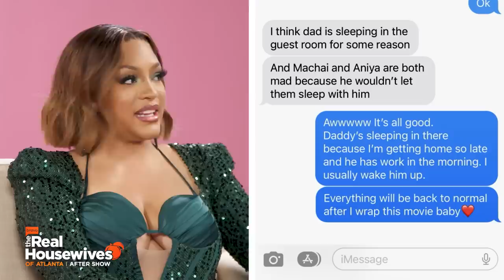Sanya Opens Up About Her Heartbreaking Miscarriage | RHOA After Show (S15 E16) Part 2 | Bravo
On The Real Housewives of Atlanta After Show... Sanya Richards-Ross gives a heartbreaking account of her miscarriage. Also, Drew Sidora explains how Ralph Pittman permanently moved out of their bedroom. The ladies rave about Drew's performance at "The Pass" preview party. Watch full episodes in the free Bravo app.

Watch full episodes in the free Bravo app.

The fabulous ladies of “The Real Housewives of Atlanta,” are trying their best to get to a healing space. Kandi’s sights are set on gaining EGOT status as a two-time Broadway producer, actress, singer, and now podcast host. Kenya is in full boss mode, taking her business to the next level by opening her very own hair salon. Shereé is stepping into her greatness after suffering public humiliation when her last relationship didn’t go as planned. Drew is taking her music career to new octaves by releasing her first album, pushing forward her acting and music career simultaneously while also working through her relationship with her husband, Ralph. As Marlo continues to take on her role as “Munty,” she’s working with a life coach while raising teenagers who are ready for summer jobs and driving lessons. She also takes a dip in the dating pool while she looks for her next suitor. Sanya has no plans to slow down and has her sights set on expanding her business and family. Friend Monyetta is back in the mix playing matchmaker for Kenya. Shereé’s pal Courtney also joins this season as a friend, bringing her successful brand marketing and jewelry design expertise. With friendships on the brink, accusations causing a fuss, and divorce news that’s all too much, will these women be able to channel positive vibes?

Cast:
Kandi Burruss
Kenya Moore
Shereé Whitfield
Drew Sidora
Marlo Hampton
Sanya Richards-Ross

About Bravo:
Bravo is the premier lifestyle and entertainment brand that drives cultural conversation around its high-quality, interactive original content across all platforms. The network has a diverse slate of original programming that includes unscripted favorites such as Emmy Award-winning “Project Runway,” “Vanderpump Rules,” and the “The Real Housewives” franchise. Bravo also boasts the only live late-night talk show on television with the critically acclaimed “Watch What Happens Live with Andy Cohen,” which has become a nightly destination for A-list celebrities.

0:00 Ralph Pittman Packs His Stuff And Moves To Another Room
1:55 Sanya Richards-Ross Opens Up About Her Miscarriage
5:39 Drew Sidora Proves That She Is More Than A "Woo Woo" Girl